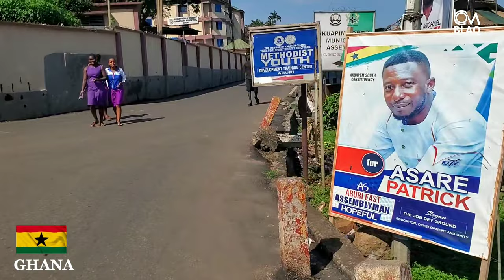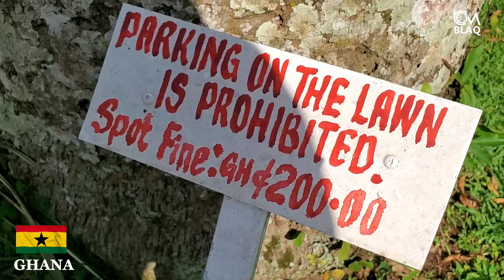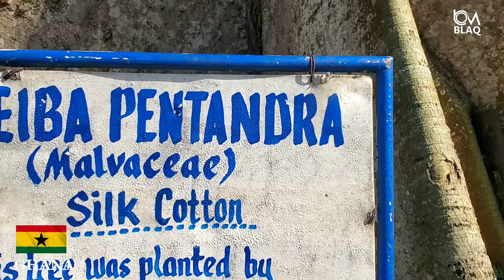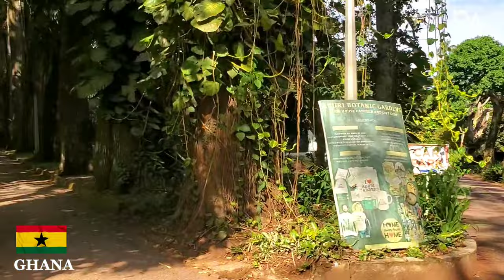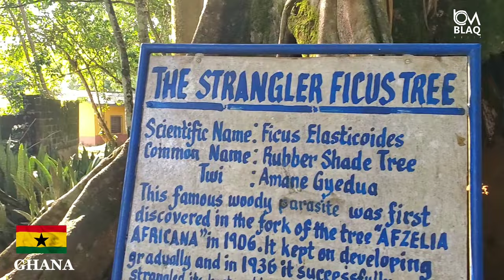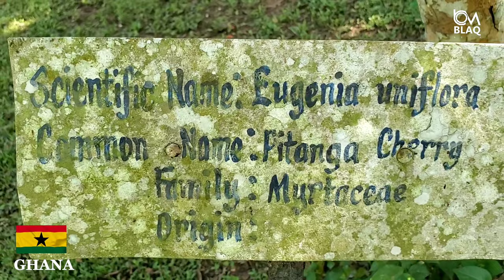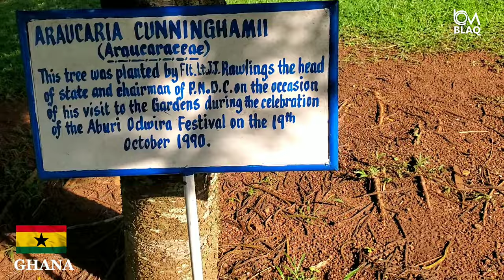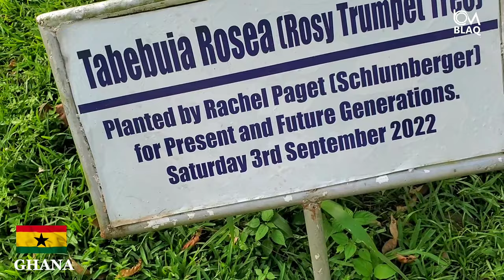THE MOST BEAUTIFUL GARDEN🌱 IN AFRICA🌍🇬🇭😍🌤🌷🌳🌼❤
Today, in the 21st century, one cannot talk about horticulture in Ghana and West Africa without talking about the Aburi Botanical Gardens. The Garden occupies an area of 64.8 hectares. It was opened in March 1890 and was founded by Governor William Brandford-Griffith and Dr. John Farrell Easmon, a Sierra Leonean medical doctor. Before the garden was established, it was the site of a sanatorium built in 1875 for Gold Coast government officials.

Enjoy a refreshing walk with us through the Aburi-Botanical Gardens...🇬🇭😃🚘🚦

Music
Francis_Placker_Timeless_highlife_instrumental.